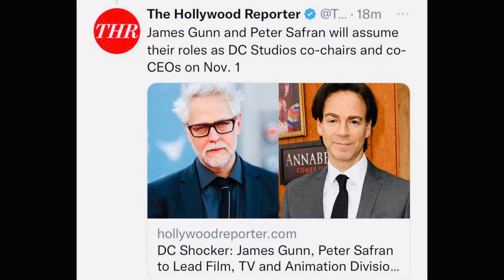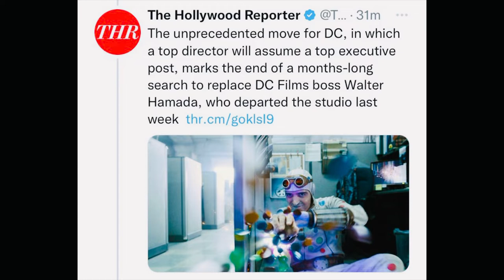DC James Gunn and Peter Safran in Charge New leader DC Studios | Warner Bros by David Zaslav